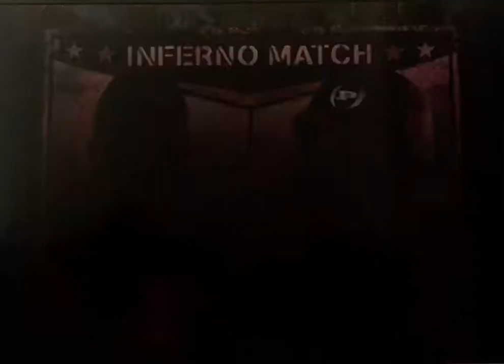Def Jam Fight for NY: Will vs Scarface @ Red Hook Tire Co. PT.3 (Hard)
Part 3 of Gladoroth3000’s request